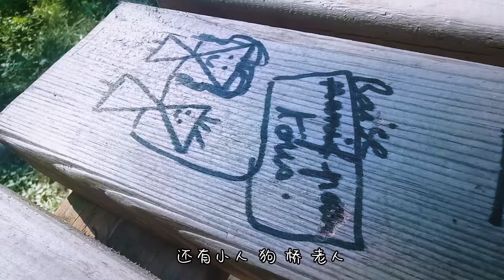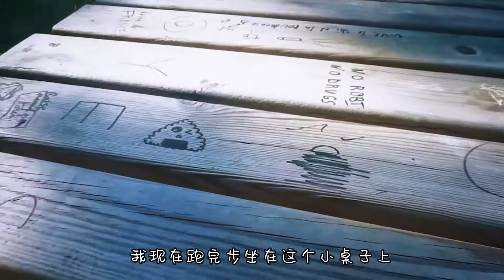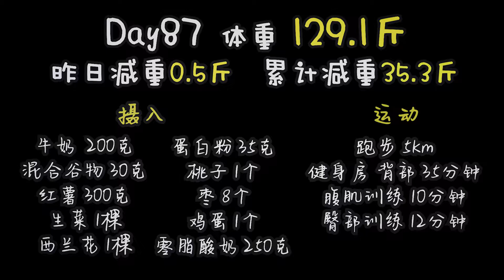【100天減50斤-D87】每天5km跑步，真太難了！虛脫！實驗室搞破壞~請幫我保密！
又要到週五啦！大家別忘了幫我轉發點贊哦！
粉絲漲漲漲，爭取年末給大家一些抽獎福利！
沖沖衝！

跟肥胖鬥爭了20多年，從185.4斤減到127.6斤。去年沒有控制好自己，小妞兒复胖160斤再出發！
我每天都會努力的鍛煉，爭取日更視頻~小伙伴們來監督我吧~
不一定是要減肥，要學一門語言，要養成一種習慣，都可以一起來打卡哦！
人有時候就是要逼自己一下，成功了就是白撿的，沒成功也算是對自己有個交代。
起碼我不是一個隨便放棄的人！
❤️微博： SalutMaggy
❤️Keep：SalutMaggy愉快的妞小貓
❤️頭條：城北小妞兒SalutMaggy